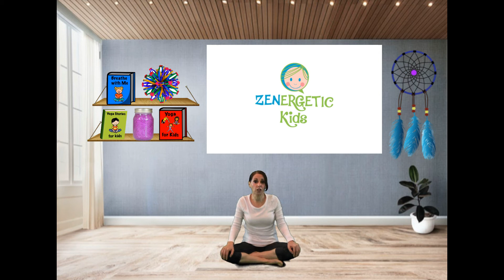Bear Hunt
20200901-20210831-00